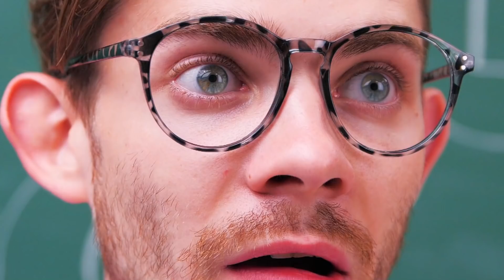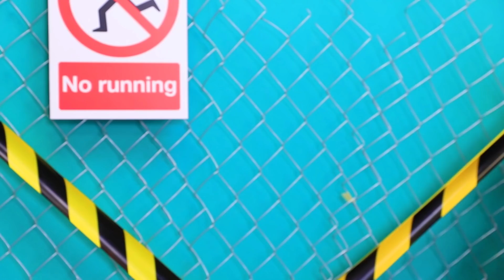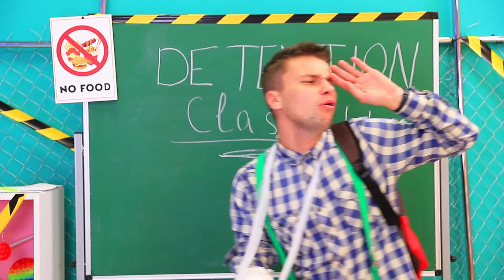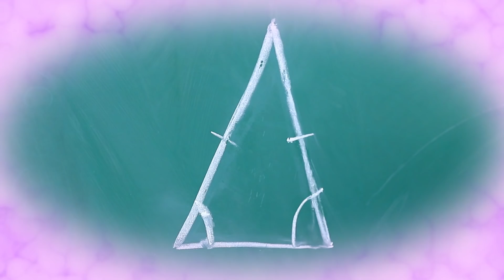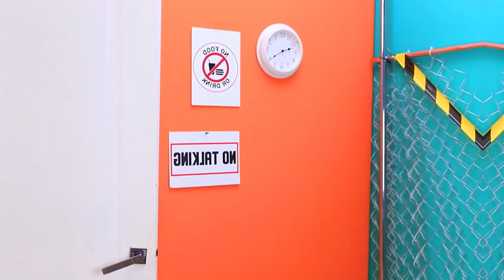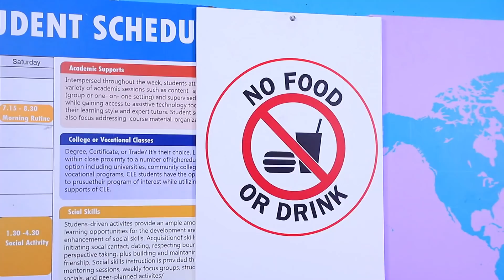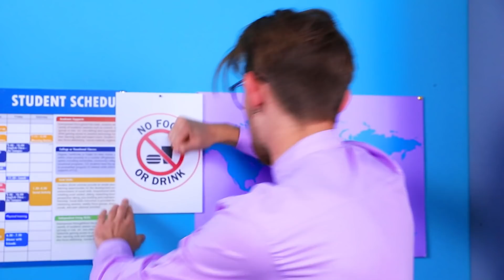Strani Modi per Introdurre di Nascosto del Cibo in una Classe di Punizione!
Introdurre di nascosto del cibo a scuola può essere piuttosto difficile, specialmente in una classe di punizione. Ma con i nostri consigli, sarai in grado di gestire il compito con facilità.